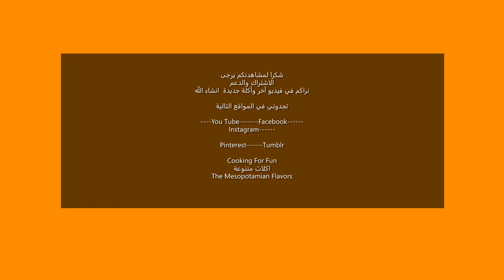وصفة كيكة الجزر الرائعة لذيذة لكل المناسبات مع طريقة عمل كريمة الجبنة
المكونات الجافة
٢ كوب دقيق
٢ ملعقة صغيرة بيكنك بودر١ ملعقة صغيرة بيكن صودا
١/٤-١/٢ ملعقة صغيرة ملح١-٢ ملعقة صغيرة قرفة
تخلط جميع المكونات جيدا وتوضع جانبا

المواد السائلة
٣ بيضات في حرارة الغرفة
١ ملعقة صغيرة فانيليا
١/٢ كوب سكر بني
١/٢ كوب سكر ابيض
٣/٤ كوب زيت نباتي
١/٤ كوب مهروس تفاح أو أناناس أو زيت
٢ كوب جزر مبشور

طريقة العمل
اخلط البيض قليلا بالخلاط اليدوي الكهربائي اوحتى باليد. هذه الكيكة لاتحتاج الى خلط كثير
اضف الفانيلا والسكر والزيت ومهروس التفاح او الاناناس وان لم يتوفر اضف زيت واخلط جيدا
اضف المواد الجافة واخلط قليلا
اضف الجزر المبشور واخلط مع ملاحظة عدم خلط كثير والا ملمس الكيكة سوف يكون مطاطي
يمكنك أيضًا إضافة الجوز المفروم أو البقان
يقسم المزيج إلى صينيتين دائريتين مقاس ٩ انج مبطنة بورق الفرن وممسوحة بالزيت
تخبز بدرجة ٣٥٠ ف او ١٨٠ م لمدة ٣٠ الى ٣٥ دقيقة
تخرج من الفرن وتضع فوق مشبك الى ان تبرد تماما ثم تخرج من الصحن وتغلف بكريمة الجبنة وتزين كما تحب بشكل بسيط

 تزيين الكيك:
- توضع الطبقة الأولى من الكيك في طبق التقديم
- أضف 1/2 إلى 3/4 كوب كريمة الجبن ووزعها في مستوى واحد
- توضع الطبقة الثانية من الكيك على الوجه
- غطي الكيكة بالكامل بطبقة رقيقة من الزينة
-قسمي باقي كريمة التزيين إلى جزأين ولونيها باللون البرتقالي والأخضر.
 - زيني كما تشائين بالمكسرات وأشكال الجزر البسيطة
 - ضعيه في الثلاجة لمدة ساعتين على الأقل أو طوال الليل
بالعافية

كيفية عمل تغليفة الكيك بكريمة الجبنة السائلة

 علبة جبنة كريمية ٨ اونس  (بدرجة حرارة الغرفة)
٤ ملاعق كبيرة زبدة طرية
١ ١/٢-٢ كوب سكر بودر او حسب نسبة الحلى الي ترغبون بها
١ ملعقة صغيرة فانيليا
١ ملعقة كبيرة عصير ليمون
اخلط جميع المواد جيدا